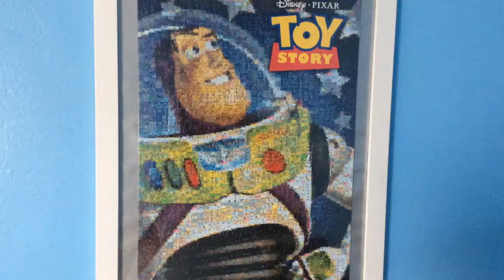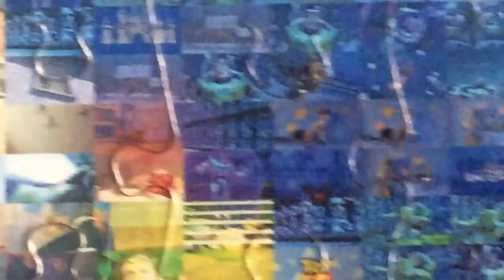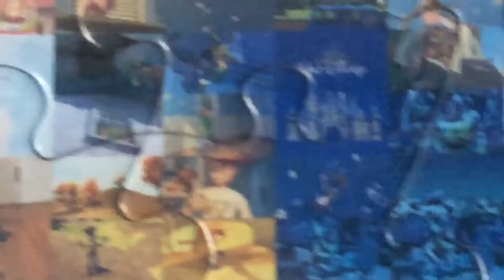Toy Story Puzzle Poster Board Buzz Lightyear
Disney.Pixar
Movie
Toy
Story
Puzzle Photomosaics